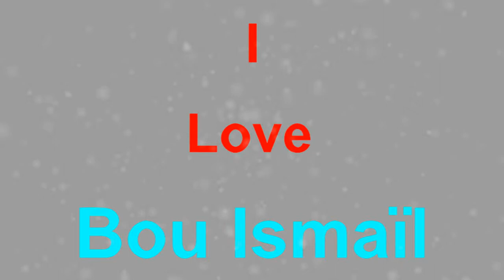I Love Bou Ismaïl